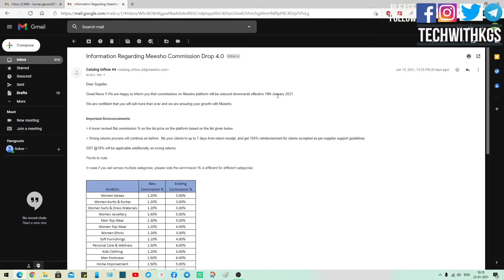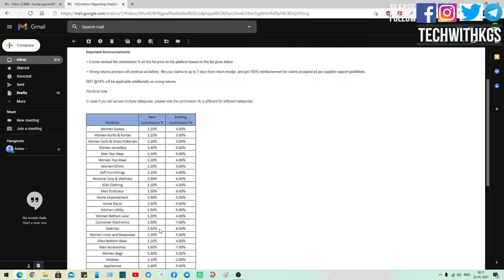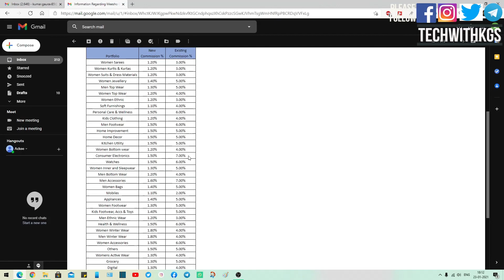Meesho Commission Big Update 2021 | Meesho App | Latest Update of Meesho | Tech with KGS | Hindi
Topic Cover-'
1) Big Update of Meesho
2) Meesho Commission drop
3) Latest news of Meesho
4) Meesho Commission

Hi Friend, My Name is Kumar Gaurav Singh . In this video main aaoko bataoga ki meesho nai apni commission drop kar di hai.

1. Whatsapp Payment Hindi I How to Send/Receive Money on Whatsapp | WhatsApp pay Setup Kaisey Karye

3. Google Chrome Top 10 useful Tips & Tricks in Hindi| Latest Edition 2020 | बहुत कम लोग जानते हैं! 🔥🔥

4.  MICROSOFT HOLOLENS 2 ! A REVOLUTION IN TECH AND EDUCATION INDUSTRY | Hindi | पढ़ना होगा बहुत आसान !

5. How to use Google Meet । No need download । Video Conferencing in Gmail. गूगल मीट का उपयोग कैसे करें